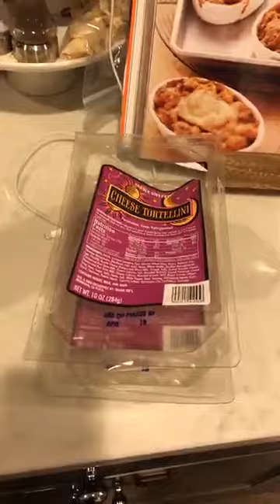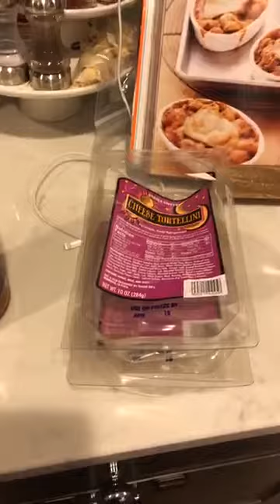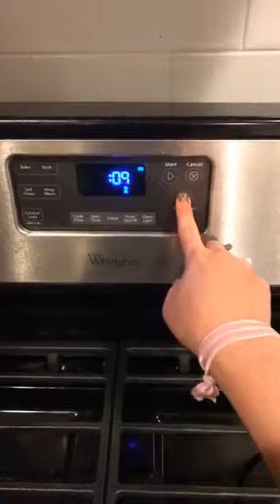Baked Cheesy Tortellini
Cheese tortellini in tomato/mascarpone sauce, topped with parmesan/mozarella and baked until bubbly